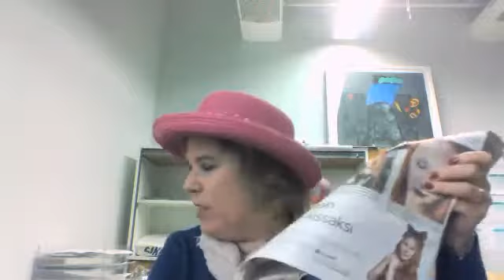Kukkahattutäti ja ystävätär koristautuvat halloweenia varten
Kissankorvat risoista sähköjohdoista ja tussilla kissanviikset naamalle? Sussiunatkoon, ei kannata! Koristautua saa, mutta turvallisesti!